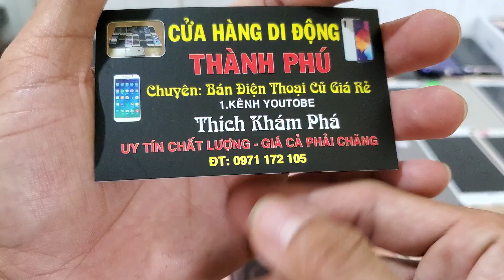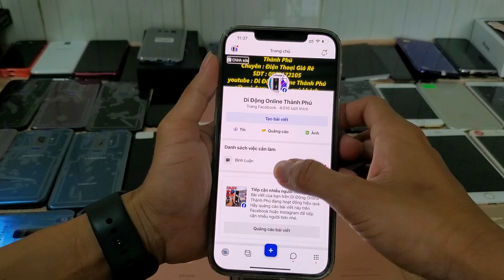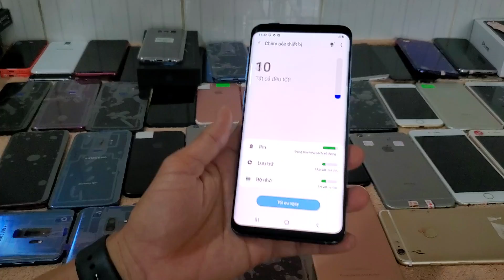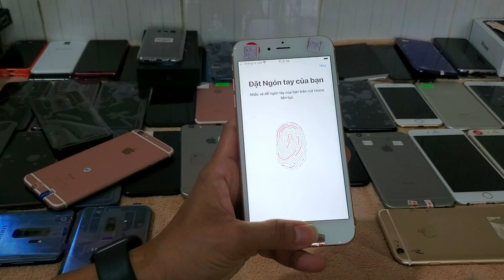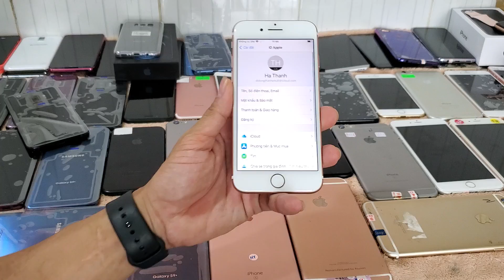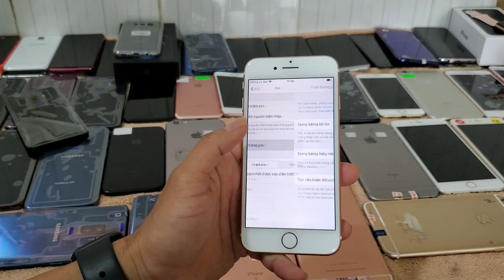Báo Giá Điện Thoại Củ Rẻ Zin Đẹp - Lô Iphone Zin Phẩy - Lô Samsung Keng 99 - Di Động Thành Phú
+ Mọi người mua hàng vui lòng gọi trực tiếp sdt nhé
+ Địa Chỉ : 29 khu phố Ninh Thịnh - Lộc Ninh -Bình Phước
Chỉ giao dịch qua 3 số tài khoản :
+ MB bank (quân đội) : 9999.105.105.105 chủ tài khoản : HA XUAN THANH
 Xin chân thành cảm ơn tất cả các quý khách